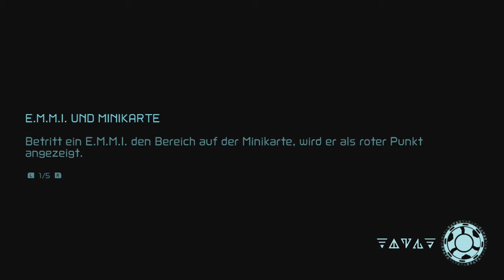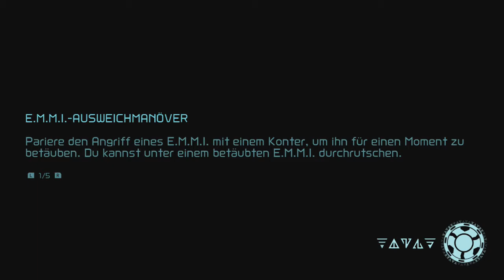[11] Einmal Burenia und zurück || METROID DREAD (Blind) - Let's Play